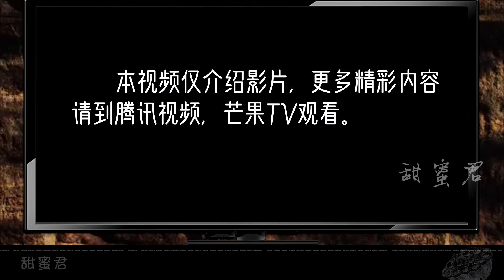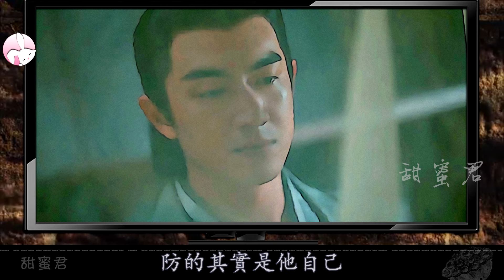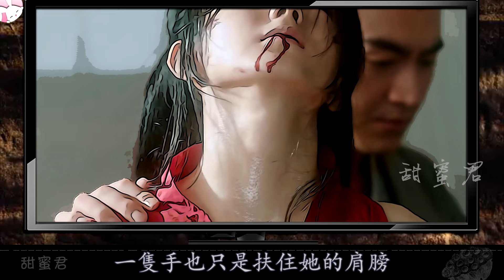【甜蜜君】《與鳳行》行止給沈璃療傷時的曖昧，你看懂了嗎？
《与凤行》由#赵丽颖、林更新 领衔主演的古装神话剧。

本视频只是剧评，以漫画的形式仅介绍，分析容易忽略的精彩部分，高清原片请到这里观看：
湖南卫视，腾讯视频、芒果TV